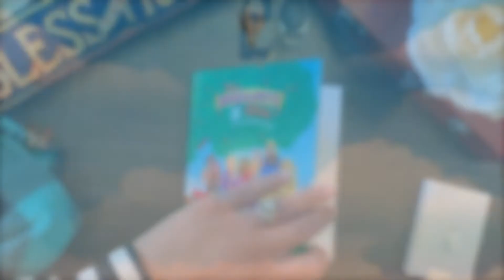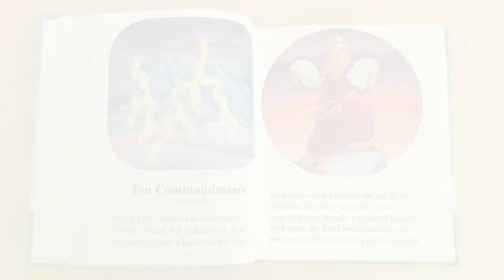Food From Heaven |The Beginner's Bible-Children's Bible Stories Read Aloud| bbpbooks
Hello Moms and Dads! It’s me Ms. Avé. Come along with me as I read from one of my favorite children’s Bibles: The Beginner's Bible. This week’s bible story is entitled “Food From Heaven".

About The Book: Introduce children to stories and characters of the Bible with one of our top-picks for Children's Bibles: The Beginner's Bible by Zonderkidz. We enjoyed reading this story aloud.

About Us: Barrier Breaker Publishing Inc. has one simple mission: To help toddlers foster a love for God through learn and play. We are the go-to resource for Christian moms with toddlers ages 1 to 3. On our channel, we share Bible stories, scripture memory, Bible crafts, Play and learn activities, and advice for Toddler moms .

Check out our very own book we wrote entitled "Where Is Jesus?".

***Copyright Information***
The book shown in this video is owned by the book author and illustrator